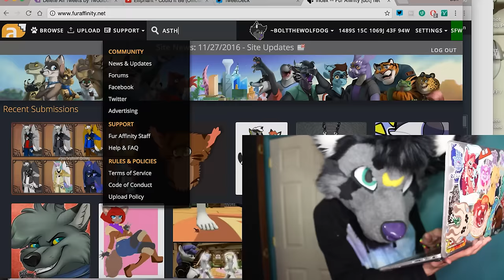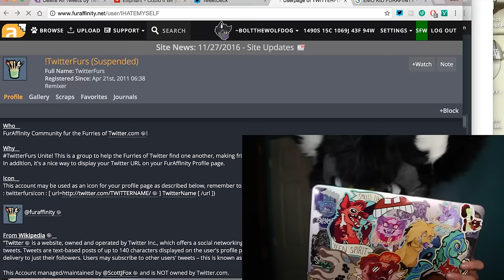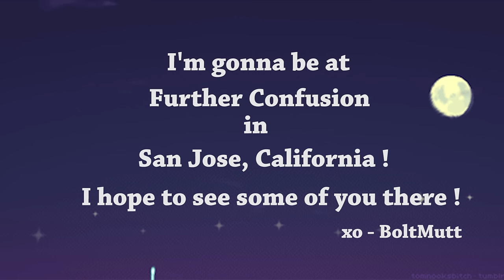(BLANK) FURS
I HOPE YOU GUYS LIKED THIS VIDEO EVEN THO IT DIDNT GO AS I PLANNED WOOPS !

I LOVE U ALL SO MUCH PLEASE STAY SAFE FOREVER AND ALWAYS .

Furry Amino: NickWilde
Musical.ly: no_succ